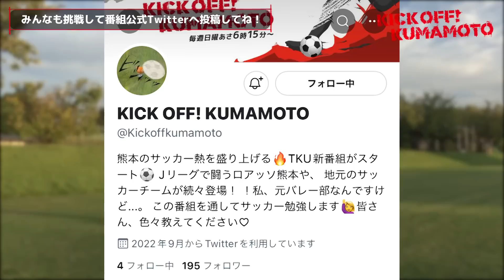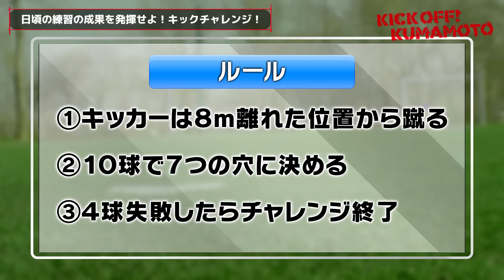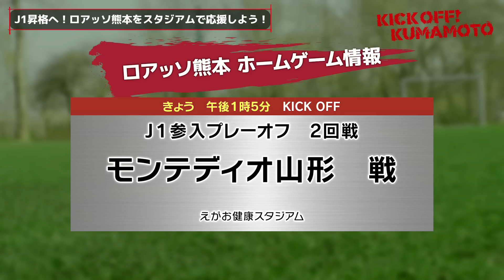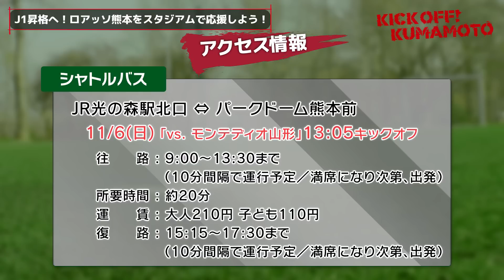下剋上は許さない！J1参入プレーオフ決定戦に進むのはオレたちだ！ロアッソ熊本 Jリーグ初の2年連続昇格に挑む KICK OFF! KUMAMOTO(キックオフくまもと)2022年11月6日放送回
熊本県のサッカーの未来を作る番組『KICK OFF! KUMAMOTO(キックオフくまもと)』。TKUテレビ熊本で、毎週日曜日朝6時15分から放送中。
この番組では、地元Jリーグチーム「ロアッソ熊本」の最新情報や、熊本県内のキッズ・ジュニアや中高生チームもご紹介します。
・J1参入プレーオフ2回戦に臨む『J1への道！』
プレーオフ1回戦対大分トリニータ戦、後半終了間際の劇的2ゴールで2回戦に駒を進めたロアッソ熊本の最新情報をお届け。
・ロアッソ熊本選手3名によるトークコーナー『アフタートーク』
前回に引き続き、ロアッソ熊本ユース出身、上村 周平選手、坂本 亘基選手、谷山 湧人選手3選手のぶっちゃげトーク
・ロアッソ熊本選手からこどもたち視聴者へ課題『ロアッソからの宿題』
坂本 亘基選手からの宿題に多くの投稿が集まりました
・小学生サッカーチーム「エンフレンテ熊本」が挑戦！『KICK CHALLENGE』